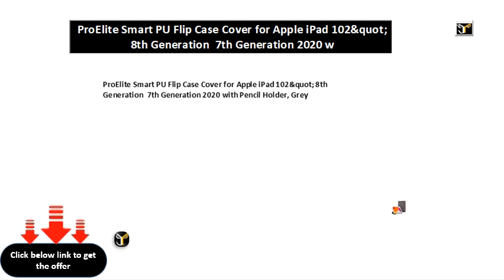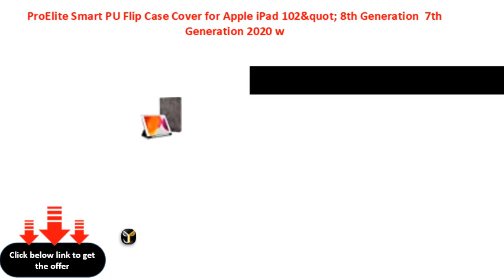ProElite Smart PU Flip Case Cover for Apple iPad 102&quot; 8th Generation 7th Generation 2020 w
ProElite Smart PU Flip Case Cover for Apple iPad 10.2&quot; 8th Generation \\/ 7th Generation 2020 with Pencil Holder, Grey
ProElite Smart PU Flip Case Cover for Apple iPad 102&quot; 8th Generation  7th Generation 2020 with Pencil Holder, Grey